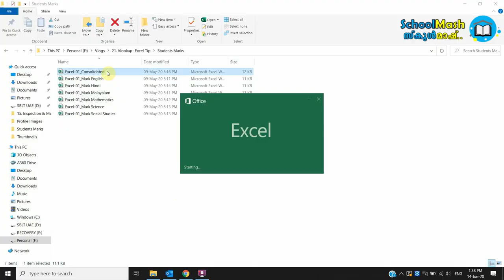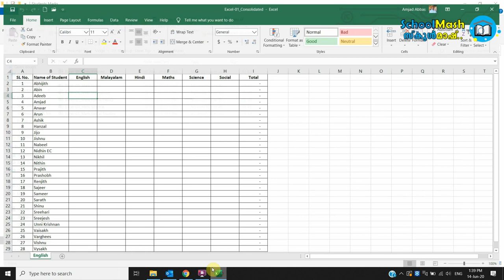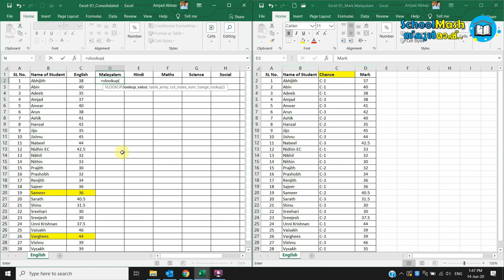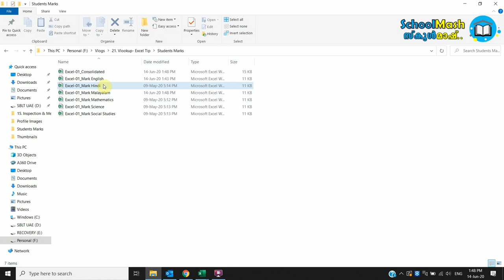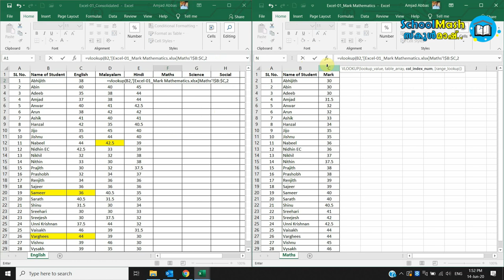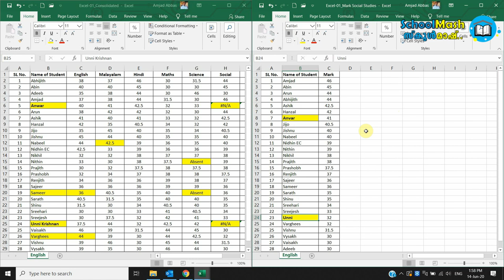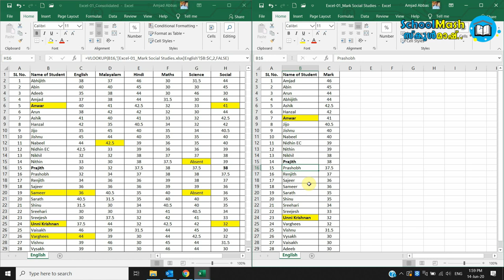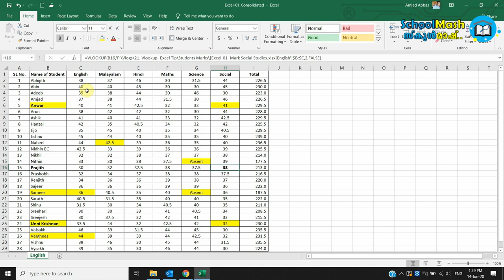VLOOKUP -Excel Tips in Malayalam | എളുപ്പത്തിൽ Excel പഠിക്കാം (1)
Vlookup is the Easiest Way to Sort & Collect the Data on Excel Spread Sheet.
This Video is explaining how Data on Different Excel Sheets can be consolidated in 5 minutes.
Save Time & Eliminate Errors and keep the data accurate.

എളുപ്പത്തിൽ Excel പഠിക്കാം
വിവരങ്ങൾ ശേഖരിക്കാനും ക്രമീകരിക്കാനും വളരെ എളുപ്പത്തിൽ സഹായകരമായ Vlookup എന്ന കമാൻഡ് എന്താണ് എന്ന് നോക്കാം

Amjad Abbas & Mubeena Muhammed
SchoolMash Online Classes